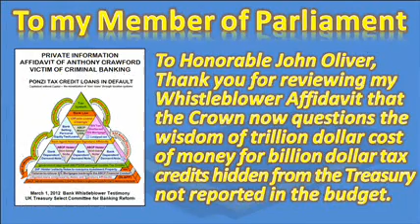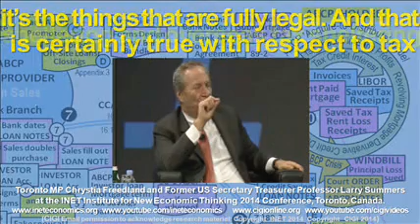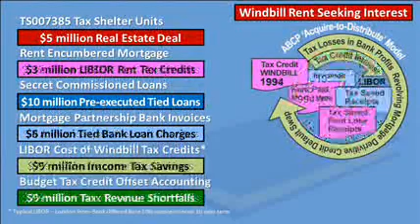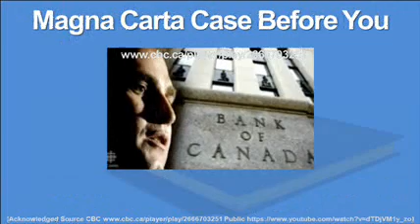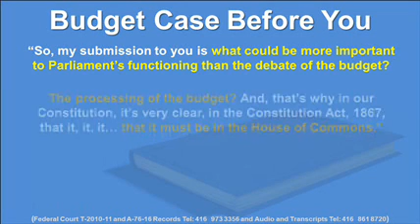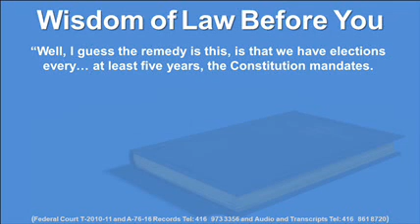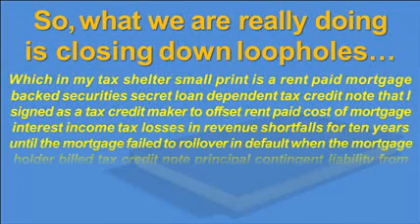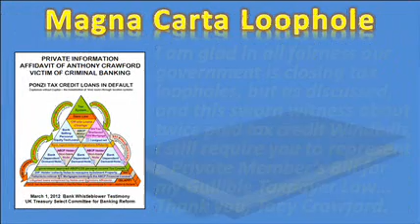eMail video to your MP to Close Magna Carta Loophole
Small PowerPoint video to MP Hon John Oliver that Canadians can email to their own MPs to lobby for a Private Member's Bill to close the Magna Carta Loophole tax scam for the rich.